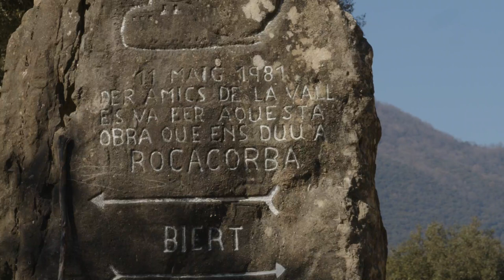Cycling with Brodie Mai Chapman and Juan Antonio Flecha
A day in Girona chatting about women's cycling and yellow jerseys with Brodie Mai Chapman and Juan Antonio Flecha.